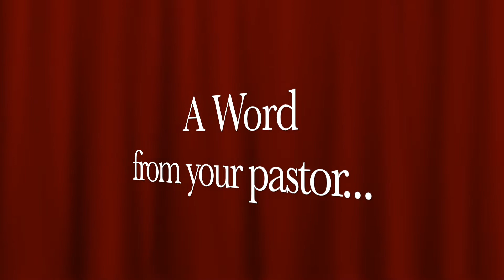From your pastor, 3/22/20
Just a quick word from your pastor. Stay up to date with Prairie Creek's latest!